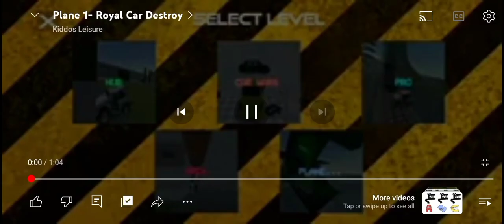Royal Car Destroy All 1- Simulation Games